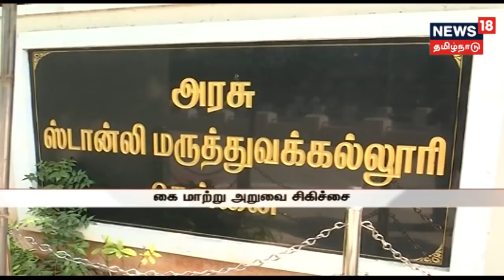தமிழ்நாட்டில் முதல் கை தானம்... கண், இதயம் போல கைகளையும் தானம் செய்யலாம்...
சென்னையில் நடைபெற்ற தமிழ்நாட்டின் முதல் கை தானம்...